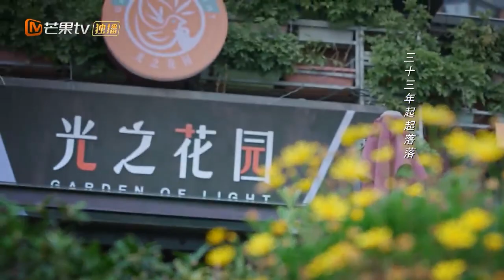【CLIPS】李恒基上门后，获得牛母热情迎接。！ | 好好说话 Simmer Down | MangoTV Sparkle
剧情简介：
39岁的杨光担任电台某情感倾诉类栏目主持人已十五年有余，程式化的工作模式及儿时心理阴影导致其无论在工作还是生活中，都拒绝与人真诚沟通。直到一档火爆的新兴节目替代杨光栏目黄金档的位置。迫于重重压力的杨光决定将栏目改版，从线上倾听转为线下调解，并瞄准能引起强烈社会热度的纠纷事件进行调解。栏目因此受到关注，也使杨光第一次直面自身问题。经过调解的诸多案例，杨光认识到调解的社会意义，并发掘人世间更多的真善美，尝试从多方面沟通，不轻言放弃。女律师廖望希望打几场颇具难度的官司获得行业认可，却因杨光的成功调解而错失机会。两人因此产生敌意并在几次案例中形成交锋，同时双方在此期间也产生了奇妙的感情。通过对纠纷事件的调解，杨光不仅帮助了纠纷双方，也解决了自身在沟通方面的问题，并与廖望的关系也从互相敌视变成双方爱慕。

导演: 杨栋
主演: 陈晓/王晓晨
类型: 都市、轻喜
制片国家/地区: 中国大陆
语言: 汉语普通话
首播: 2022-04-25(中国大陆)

中国湖南卫视官方Facebook:

 / hntvchina
中国湖南卫视官方Twitter:

 / hunantvchina
中国湖南卫视官方Instagram:

 / mgtv

Chapter章节
00:00 加入会员抢先看！
01:35 The opening
44:25 Ending song